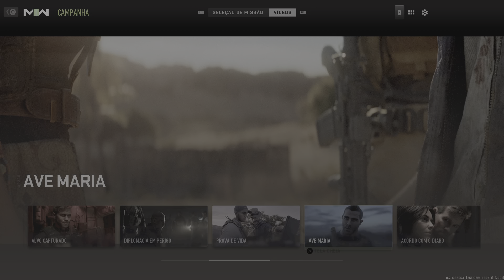Call of Duty: Modern Warfare II_ Ave Maria 📽️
Cinemática 🎮